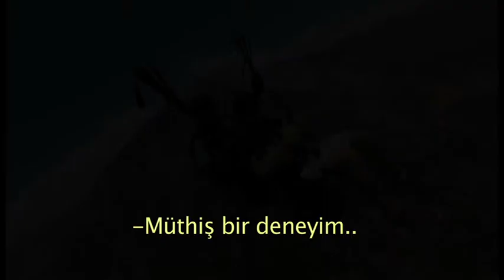YAMAÇ PARAŞÜTÜ ( ÖLÜDENİZ )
Atlayamaz dediler atladık :)